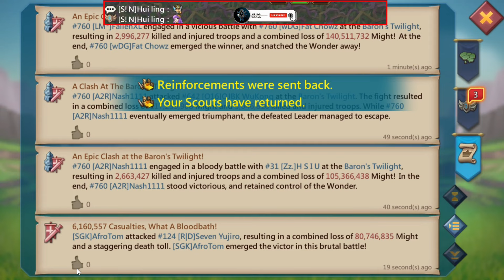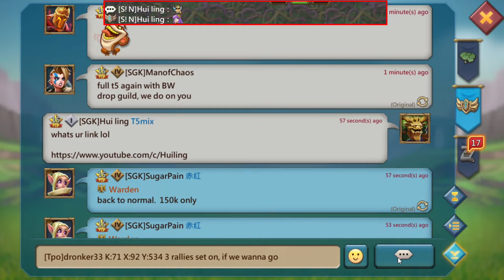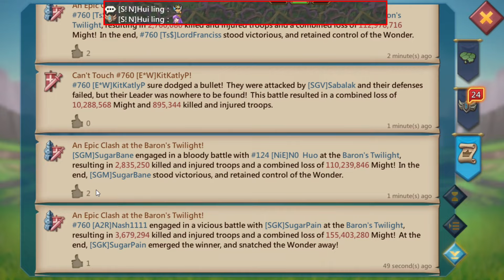Lords Mobile - Feudal Wars | Baron - Huge Hits, A lot of Troops Dead, And More! lol 2/3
Thank you for the great and continued support!

How to download AppGallery? :  Min: 12,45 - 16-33